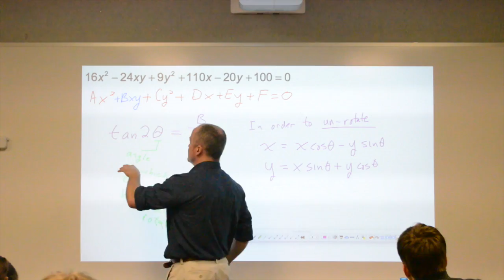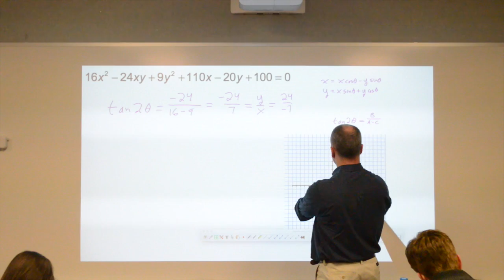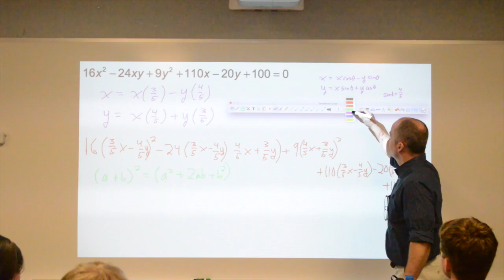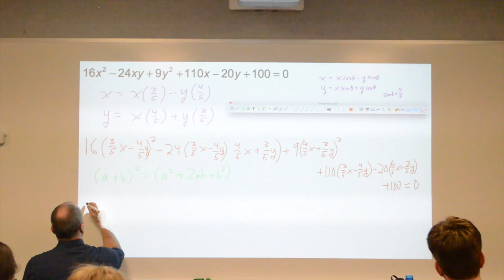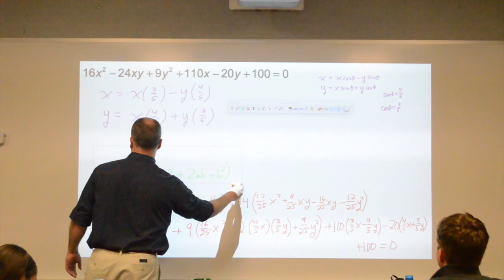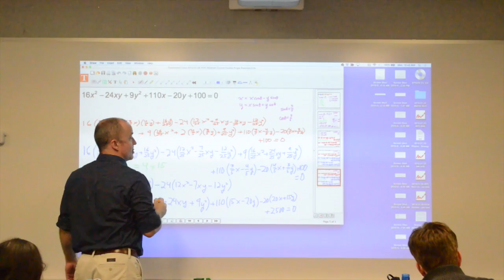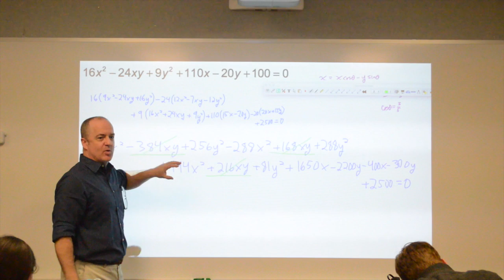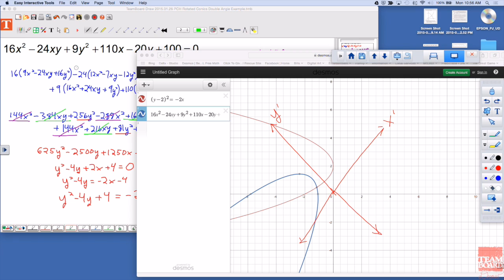Rotated Conics 1 (1920 x 1080)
This video is about Rotated Conics 1 (1920 x 1080)